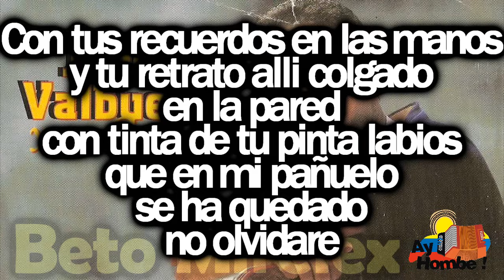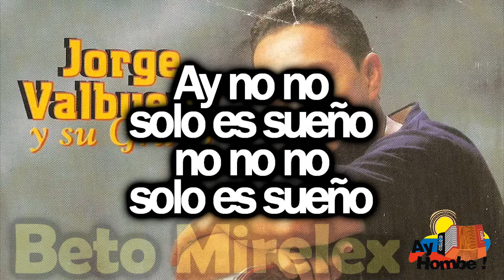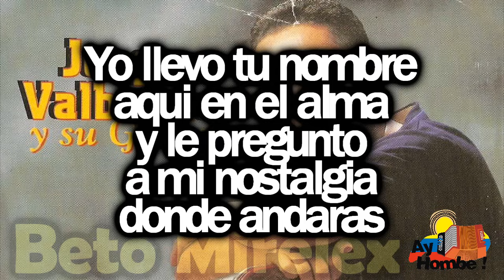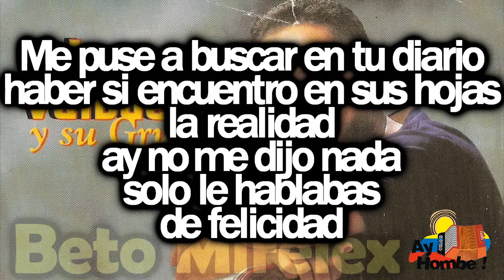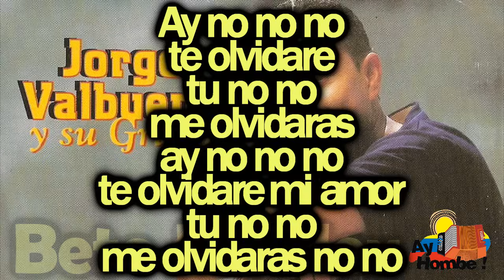Solo recuerdos- Los Valbuena (Con Letra HD) Ay hombe!!!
Titulo: Solo recuerdos
Voz: Jesus Leonardo Rincon
Acordeon: Jorge Valbuena
Compositor: William Campuzano
Ritmo: Paseo
Album: Pensando en ti
Año: 1999

Letra:

Con tus recuerdos en las manos
y tu retrato alli colgado
en la pared
con tinta de tu pinta labios
que en mi pañuelo se ha quedado
no olvidare

Tu aroma aun
no se ha marchado
de aquella almohada
en que jugamos
la ultima vez
ay yo escucho tu risa
yo siento tus pasos
ya no se que hacer

Perdoname si te falle
perdoname si estas herida
si cause un dolor
dentro de ti si lastime
tus sentimientos no
lo quise hacer perdoname

Linda
linda es tu sonrisa
la recuerdo

Yo me duermo
acariciando aquella almohada
la confundo con tu cuerpo
y despierto y siempre
te busco en la cama
si soñe que tu habias vuelto

Ay no no
solo es sueño
no no no
solo es sueño

Si te hice sufrir
yo no me acuerdo
solo se que yo
te di ternura
Tu llevas mi nombre
alla en el pecho
mis caricias y mis besos
no olvidaras

Yo llevo tu nombre
aqui en el alma
y le pregunto
a mi nostalgia
donde andaras

Ay no no no
te olvidare
tu no no
me olvidaras
te olvidare mi amor
tu no no
me olvidaras no no

Otra cancion que te dedico
y el argumento no es el mismo
si tu no estas
tu ausencia rompe mis palabras
porque volar sin ti no hay alas
adonde iras

Me puse a buscar en tu diario
haber si encuentro en sus hojas
la realidad
ay no me dijo nada
solo le hablabas
de felicidad

Regresa y dime que paso
ven hacia mi
tu ausencia deja mucho
que pensar
hay dudas y ya se otro nombre
en tu alma ya se metio
y yo sali no es muy normal

Linda
donde tu te encuentres
me recuerdas

El tatuaje aquel
que yo deje en tu cuerpo
tu bien sabes
donde queda
Es mi signo zodiacal
tu gran secreto
es tu intimidad mi reina

Ay ves que no
no me dejas ay no no
no me dejas

te di ternura
mis caricias
y muchos besos
no olvidaras

y le pregunto
a mi nostalgia
donde andaras

te olvidare
tu no no
me olvidaras
tu no no
me olvidaras no no (Bis)

HD
Clasicos
Grandes Exitos
Festival Vallenato
Paseos Romantico
Colombias
Colombianas
Chidas
Vallenato con Letra
Completo